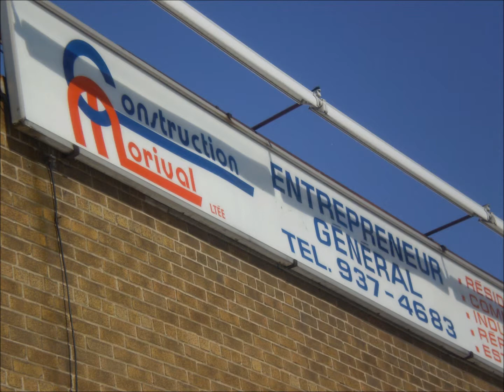construction moriual abandonné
ses un magasin de brick